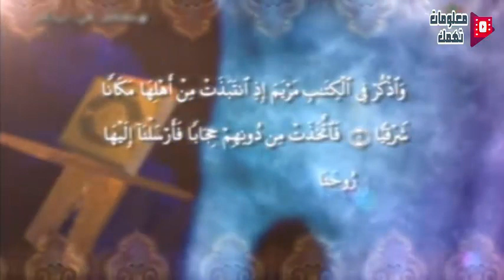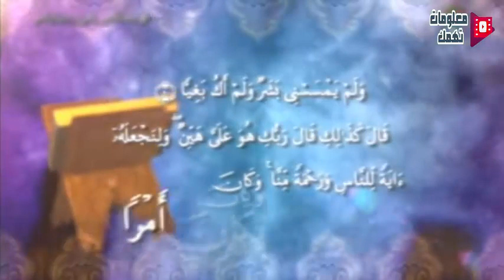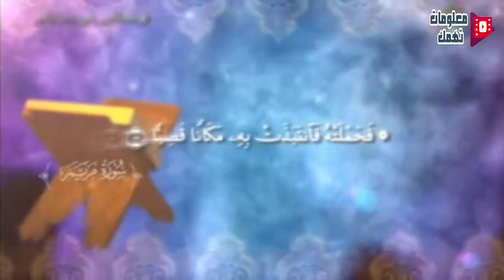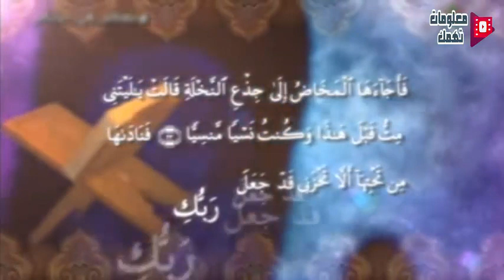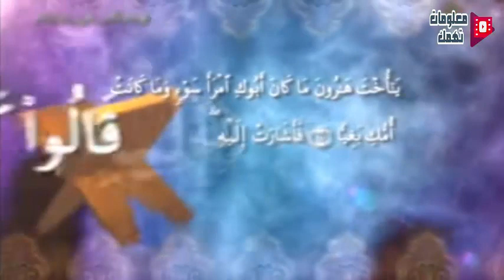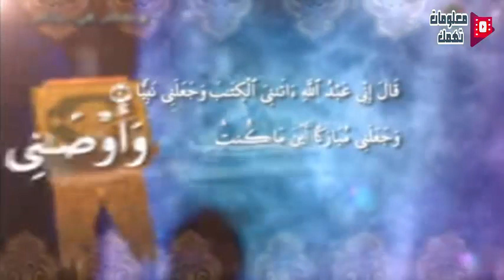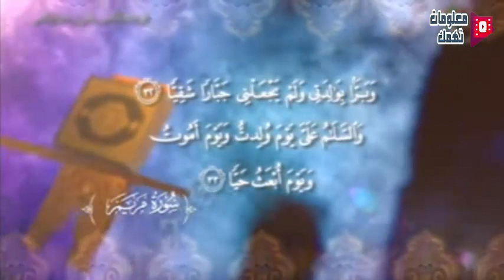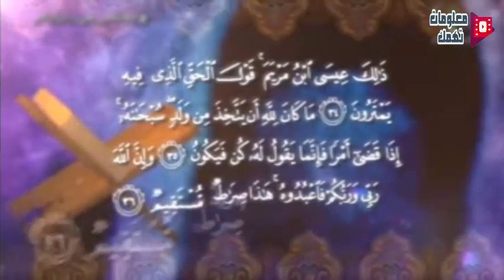قصة مريم البتول عليها السلام